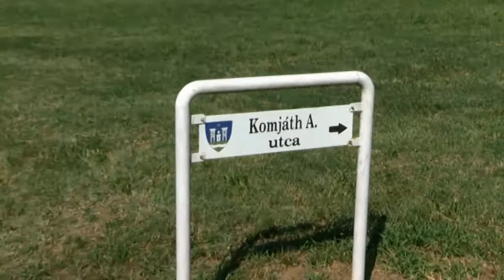Utcanév balhé Tolnán sem az önkormányzat sem a lakók nem akarják. 20190717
A Tolna-mözsi Komjáth  Aladár utca nevének megváltoztatását kezdeményezte a Magyar Patrióták Közössége. Az önkormányzat nem támogatta az indítványt, de állásfoglalást kért a Magyar Tudományos Akadémiától az ügyben. A lakók viszont felháborodtak, amiért a patrióta közösség meg akarja változtatni a lakóhelyük nevét.